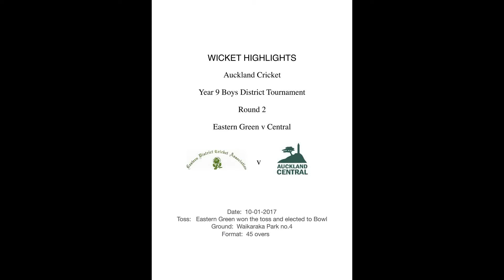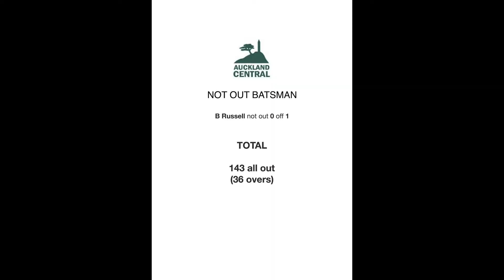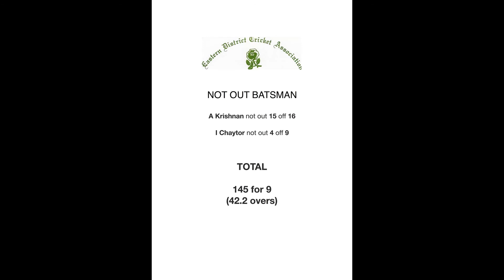Year 9 Boys DT - Round 2_ Eastern Green v Central